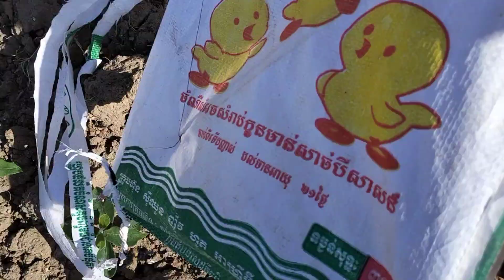កាវខ្លែងជាប់ខ្សែភ្លើង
សូមជម្រាបសួរបងប្អូន សិស្សានុសិស្សទាំងអស់គ្នា ខ្ញុំចង់នាំណែអំពី រូបមន្ដ និងការដោះស្រាយលំហាត់ របស់ខ្ញុំ បើមានកំហុសខុសឆ្គងទាំងឡាយដោយអចេតនា សុំអធ្យាស្រ័យដល់រូបខ្ញុំបាទផង នឹងជួយកែតម្រូវនូវ វីដេអូ ខ្ញុំបាទផង។ សូមអរគុណបងប្អូនខ្លាំងណាស់ដែលបានជួយគាំទ្រ។